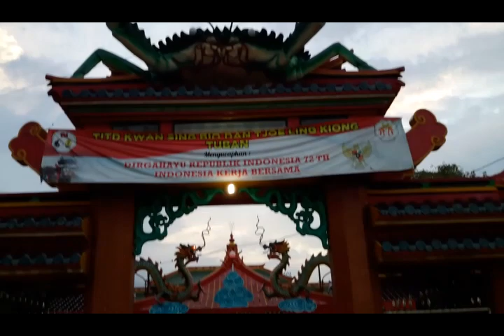Klenteng Terbesar Di Indonesia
Jika di kelenteng-kelenteng lain yang menjadi simbol di pintu masuknya adalah naga, maka simbol di pintu masuk Kelenteng Kwan Sing Bio ini adalah kepiting. Dewa utama yang dipuja di Kelenteng ini adalah Dewa Kwan Kong.
Menurut cerita, klenteng ini dulunya adalah merupakan tempat pemujaan kecil milik sebuah keluarga berkewarganegaraan China yang merantau ke Indonesia. Keluarga ini dulunya tinggal di desa Tambak boyo 30 kilometer arah barat dari kota Tuban. Sekira 200 tahun yang lalu, tempat pemujaan ini akan dipindahkan dari desa Tambak boyo menuju ke daerah timur.
Asal mula symbol kepiting yang berada di atas pintu gerbang, bukan berasal dari legenda tetapi berasal dari mimpi salah seorang pengurus klenteng pada waktu itu. Dalam mimpinya ia melihat kepiting raksasa masuk ke area Klenteng Kwan Sing Bio.
Akhirnya semua pengurus klenteng sepakat untuk menggunakan symbol kepiting sebagai lambing pintu gerbang Klenteng Kwan Sing Bio. Tidak ada satupun klenteng di dunia ini menggunakan lambang kepiting. Karena itu symbol patung kepiting ini memilik nilai keunikan atau ciri khas bagi Klenteng Kwan Sing Bio, meskipun sebenarnya tidak bermakna apa-apa.
Sebenernya Klenteng Kwan Sing Bio dahulu memilik beberapa arsip yang menceritakan sejarah tentang berdirinya Klenteng Kwan Sing Bio akan tetapi semua arsip terbakar pada jaman penjajahan, sehingga saat ini semua hanya berdasarkan cerita yang diceritakan dari generasi ke generasi. Karena itulah mengalami kesulitan apabila ditanyakan kepastian tahun berdirinya Klenteng Kwan Sing Bio.